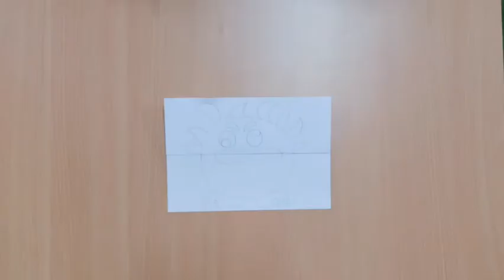Create and Craft: Silly Monster